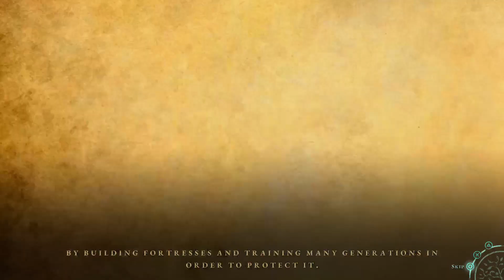Greak Memories of Azur (PS5) - Part 1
Playing Greak Memories of Azur (PS5) - Part 1 -- Watch live